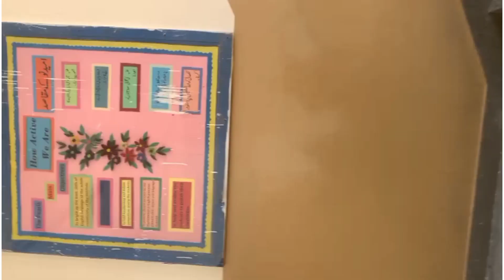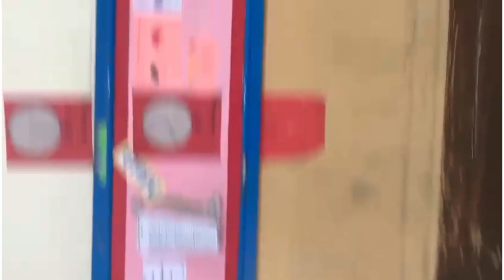Going to school | Vlog